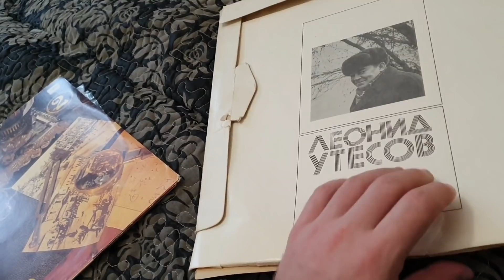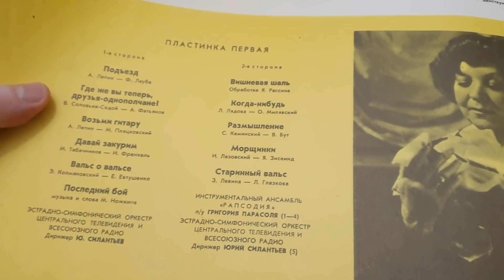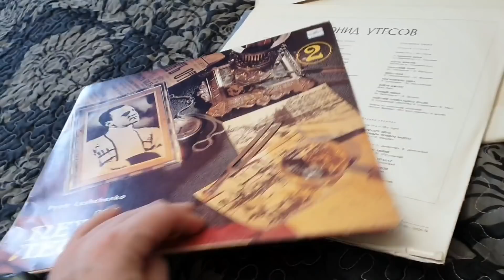Пришёл Артём..он в Шоке. Все починил